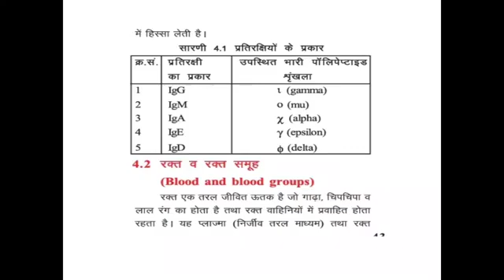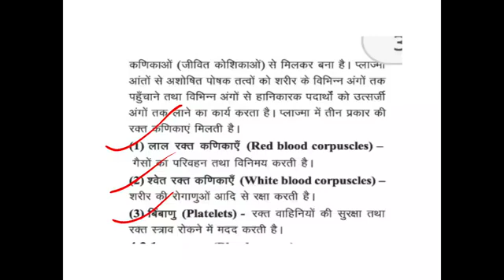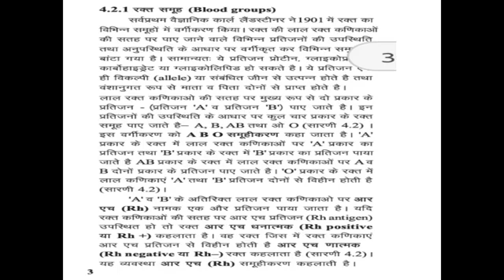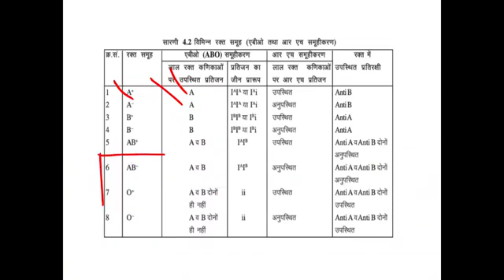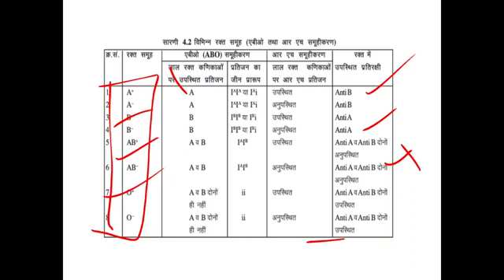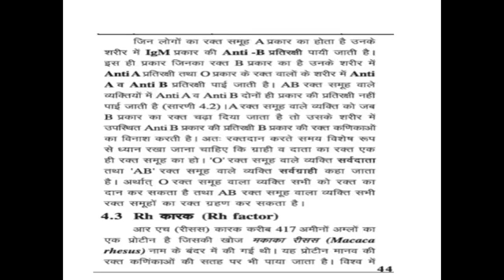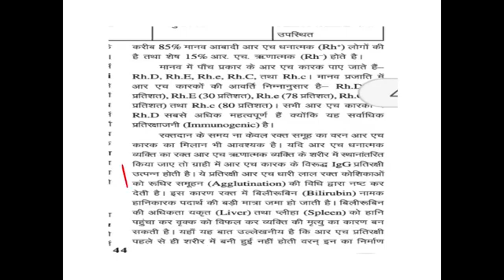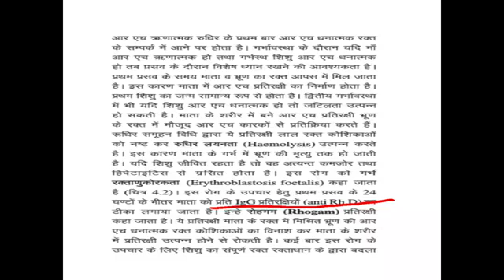CLASS 10 SCIENCE CHAPTER 4 Part 3 कक्षा 10 विज्ञान पाठ 4 प्रतिरक्षा एवं रक्त समूह Part 3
CLASS 10 SCIENCE CHAPTER 4 Part 3 कक्षा 10 विज्ञान पाठ 4 प्रतिरक्षा एवं रक्त समूह Part 3 का ऑनलाइन अध्ययन